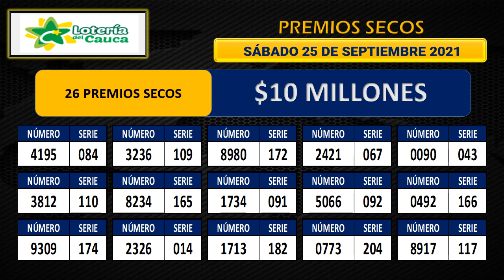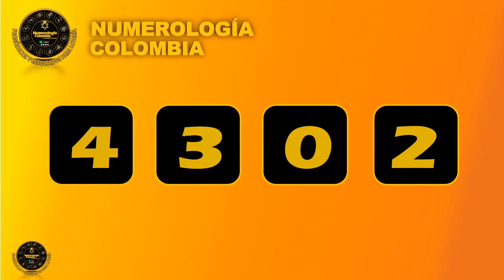Resultado Loteria del Cauca Premio Mayor y Secos Sabado 11 de septiembre de 2021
Loteria del cauca 11 de septiembre de 2021
loteria cauca loteria de cauca
resultado cauca
loteria del cauca resultados secos
lotería del cauca último resultado
la lotería del cauca
último sorteo resultado cauca hoy
cauca resultados
la lotería del cauca plan de premios loteria del cauca
cauca loteria hoy último resultado
lotería cauca resultado de cauca hoy último resultado
lotería de cauca resultado
loteria cauca hoy loteria cauca noche
loteria cauca ayer
resultado de lotería cauca cauca loteria ultimo sorteo
sorteo loteria del cauca ultimo resultado
cauca último sorteo de lotería del cauca
resultados de la lotería cauca último sorteo de la lotería de cauca
resultado de cauca de hoy loteria cauca
resultados lotería del cauca de anoche
resultados de la lotería del cauca último sorteo
resultado lotería de cauca último sorteo a que hora juega la lotería del cauca
loteria del cauca resultados hoy
loteria del cauca 2021
lotería de cauca anoche
ultimo sorteo del cauca
 loteria del cauca ultimo sorteo 2021
ultimo resultado de lotería de cauca
lotería del cauca del martes
que cayo la lotería de cauca
lotería del cauca sorteo loteria de cauca resultados
resultado loteria cauca ayer
ultimos resultados de la lotería del cauca
loteria del cauca secos ultimo sorteo
resultado de lotería del cauca último sorteo
resultado de cauca de anoche
loteria cauca hoy noche premios secos
loteria del cauca resultado la lotería cauca
cauca hoy loteria
resultado de cauca noche
ultimo sorteo último sorteo de la cauca
que cayo lotería del cauca
lotería del cauca lotería
cauca anoche
lotería del cauca resultado
lotería del cauca loteria del cauca sorteo
sorteo cauca hoy los resultados de la lotería del cauca